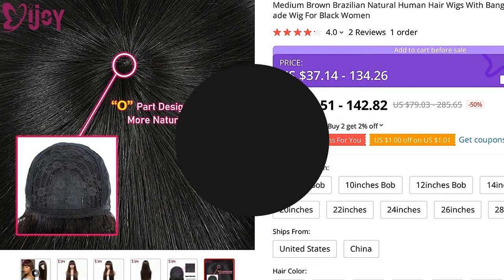🔥 [ ON SALE ] MEDIUM BROWN BRAZILIAN NATURAL HUMAN HAIR WIGS WITH BANGS IJOY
00:00 Intro
00:10 Presentation
00:00:35 Fin 🙏

MEDIUM BROWN BRAZILIAN NATURAL HUMAN HAIR WIGS WITH BANGS IJOY BRAZILIAN NON-REMY HAIR FULL MACHINE MADE WIG FOR BLACK WOMEN

PRODUCT STARS ⭐: 4.0/5
STORE RATING: 97.1%/100%

2 REVIEWS AND USER RATINGS FROM AMAZON, ALIEXPRESS AND OTHER ONLINE SHOPS & CATALOGS!
THIS IS BEST ALTERNATIVE FOR NOKIA 208 BUT CHEAP (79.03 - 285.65) LOOK CLOSER AT THIS FULL MACHINE WIGS PRODUCT!